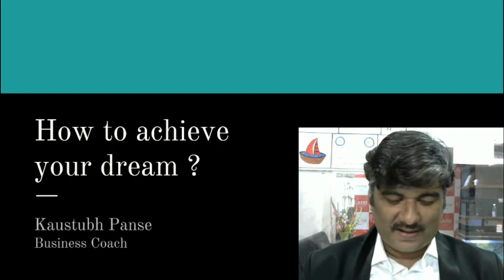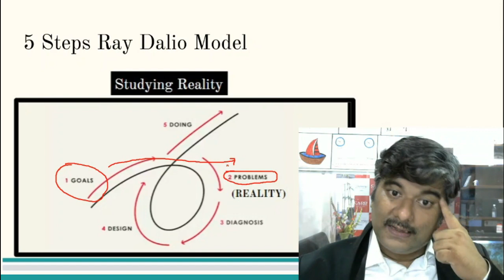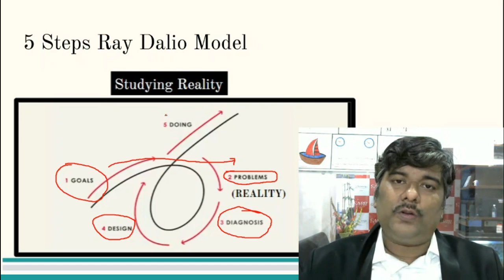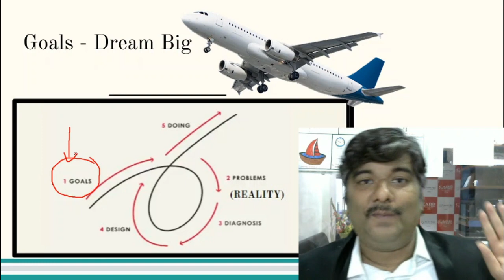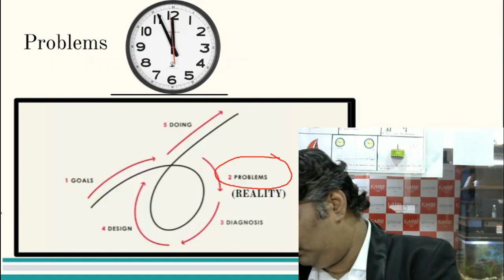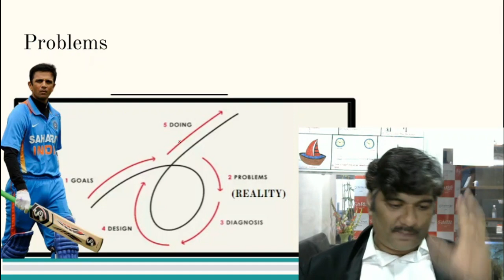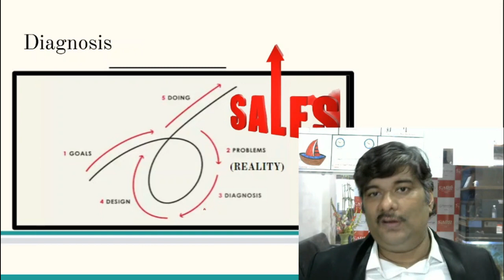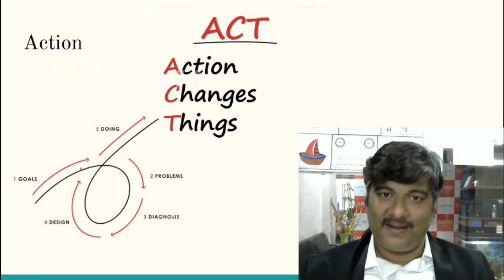How To Achieve Dream By Engineers (Ray Dalio Model) | CADD Centre Design Studio | Kaustubh Panse